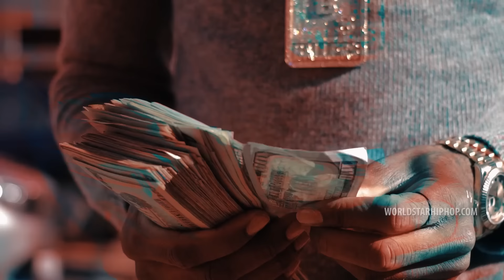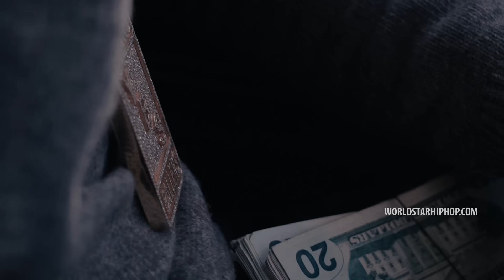YBS Skola "Shinning" (WSHH Exclusive - Music Video)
Watch the official music video for "Shinning" by YBS Skola.

Skola's "No Pad Just Paper: Reloaded" mixtape out now!
Directed by LVTR Kevin